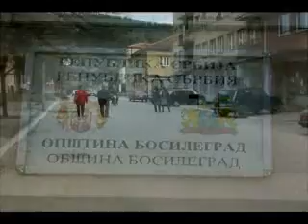v2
video clip